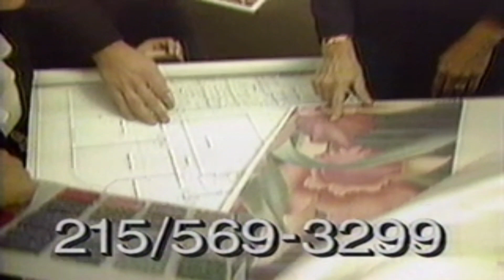Retro Franklin Morris Academy Commercial 1988 Fashion And Retail School Philadelphia